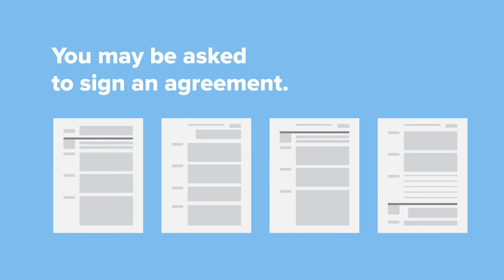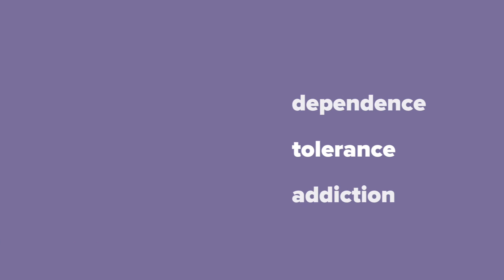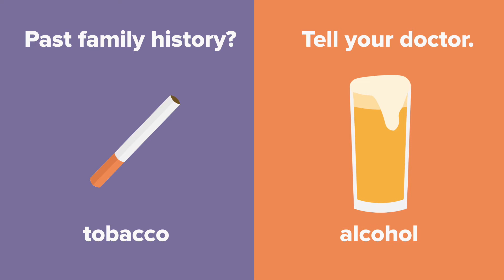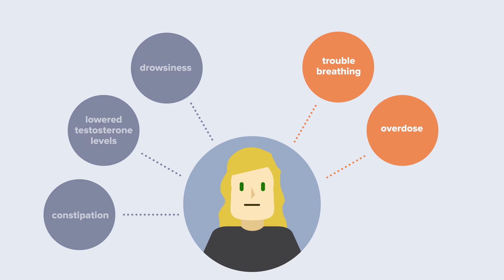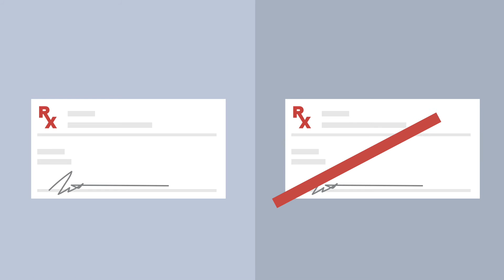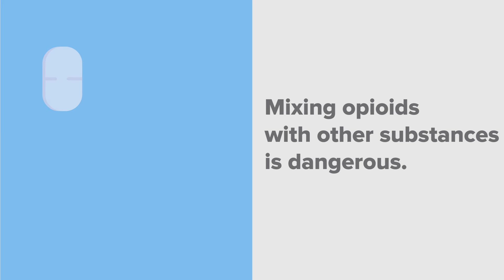UC Davis Opioid Patient Education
This video helps patients understand the risks, responsibilities, and potential benefit of opioid treatment. It reinforces the main points of the Patient/Provider Agreement that patients may be asked to sign before being prescribed opioids, and explains concepts like dependence, tolerance, and addiction.

Designed as a collaboration between the UC Davis Center for Design in the Public Interest (DiPi) and the Opioid Task Force at UC Davis Health.